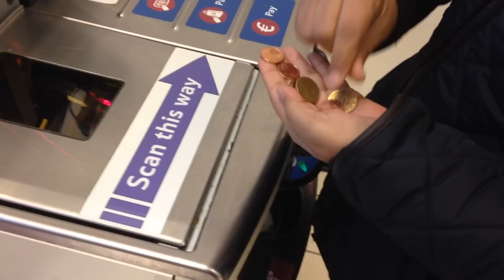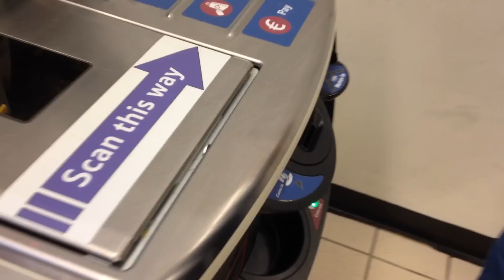Dia-a-dia em DUBLIN - Indo ao TESCO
Fui ao TESCO comprar pão. Explico como usar o caixa EXPRES. Quem gostar compartilha e dá um LIKE. Obrigado